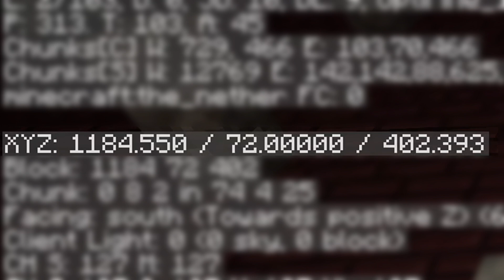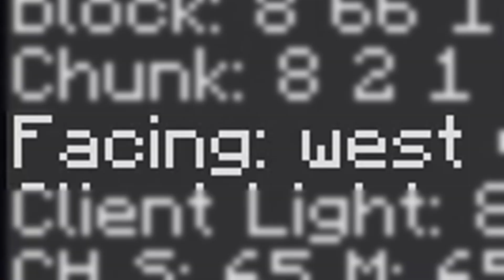HARDCORE IŠLIKIMAS - Nesibaigiančios Galvos, vėl! [#78]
Jeigu norite tapti kanalo nariu, spauskite šią nuorodą! -